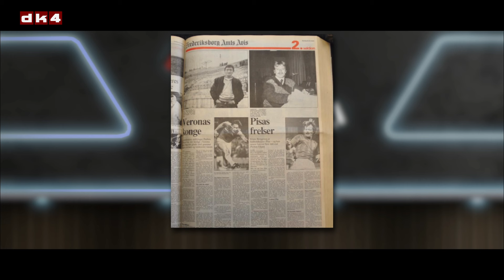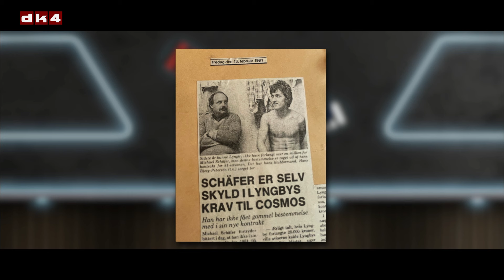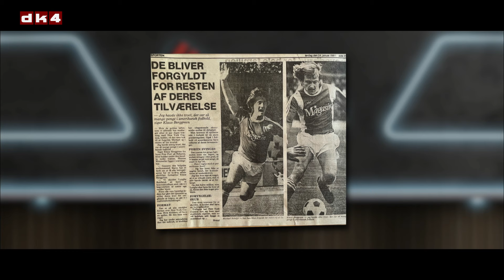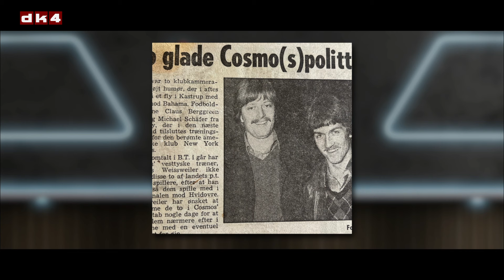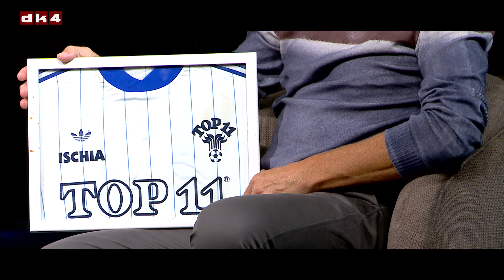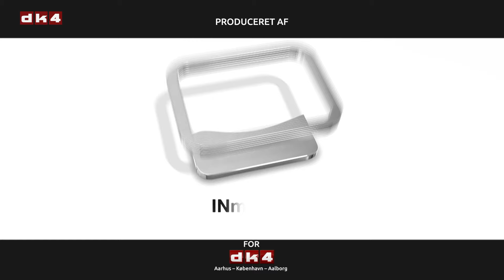Vi ELSKER FODBOLD - 80'er-helten Klaus Berggreen